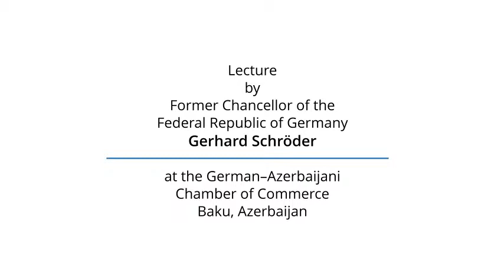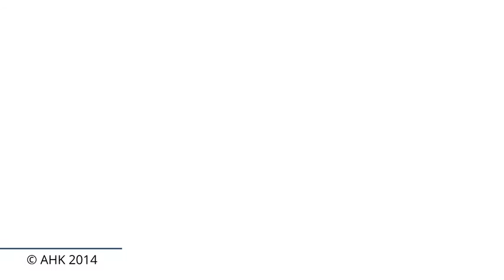Lecture by Former Chancellor Gerhard Schröder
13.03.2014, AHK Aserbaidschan